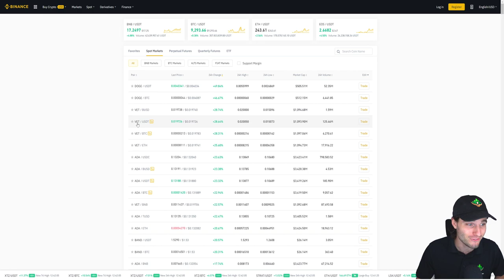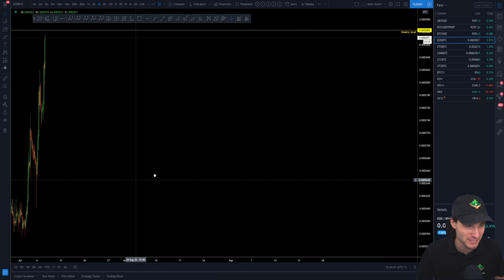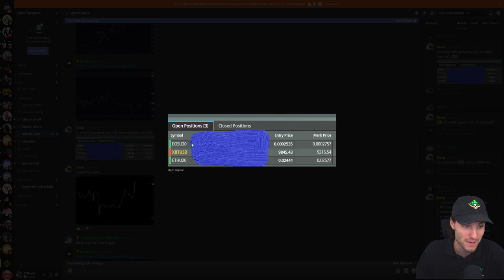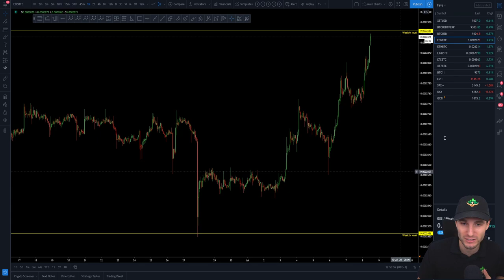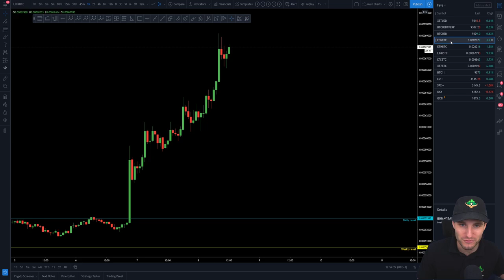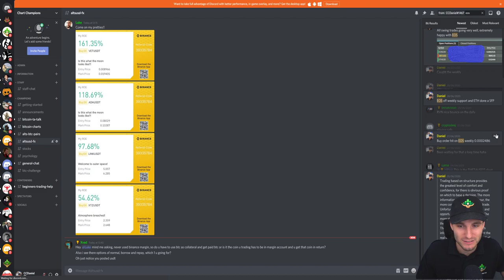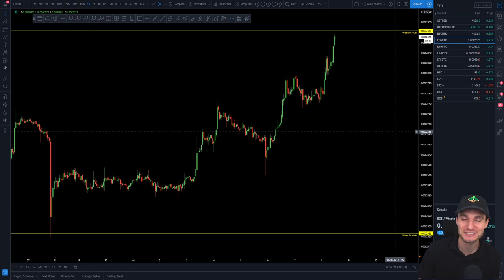DOGE leading alt coins pump! 📈 EOS Technical Analysis.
EOS Technical Analysis price today 8.7.20 Bitcoin remains to go sideways in a range and while BTC ranges alt coins are pumping. DOGE alt coin is leading the way. I cover why we need to trade the technicals not emotions.